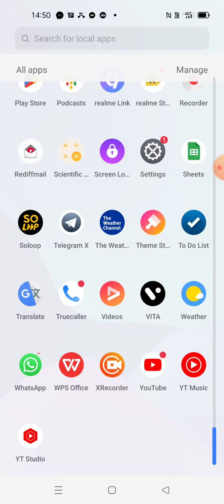भावपूर्ण श्रद्धांजली प्रति स्व सन्माननीय नामदेव राव चौरे बोरगाव काकडे